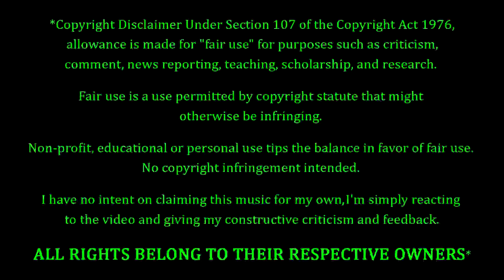When You're Overqualified For The Job REACTION & REVIEW! FIRST TIME WATCHING & HEARING!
This is a weird one.  All I have is the title of the video, which is simply entitled "When You're Overqualified For The Job".  How's this one gonna go?  Only one way to find out...

10 = Perfection (Unobtainable)
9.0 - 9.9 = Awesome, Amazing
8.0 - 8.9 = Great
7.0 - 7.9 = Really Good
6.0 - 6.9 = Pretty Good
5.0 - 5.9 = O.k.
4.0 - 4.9 = Not So Good
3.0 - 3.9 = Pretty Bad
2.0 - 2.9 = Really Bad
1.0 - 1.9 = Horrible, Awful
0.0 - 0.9 = A Travesty, An Affront To Nature